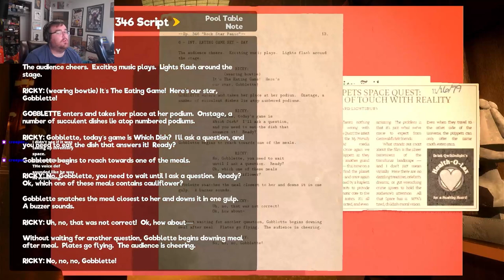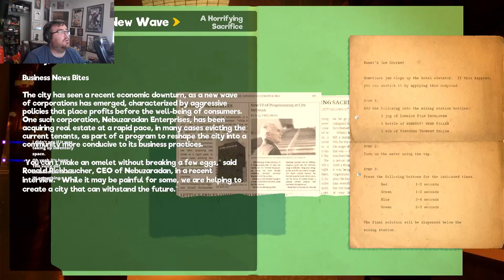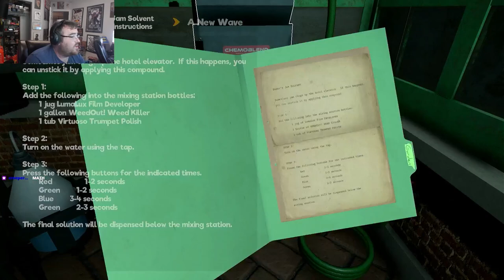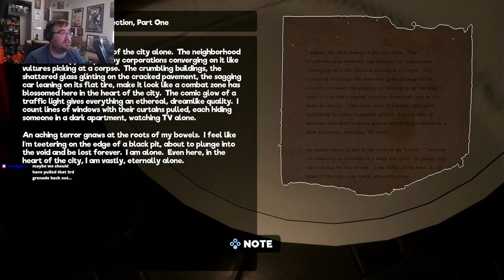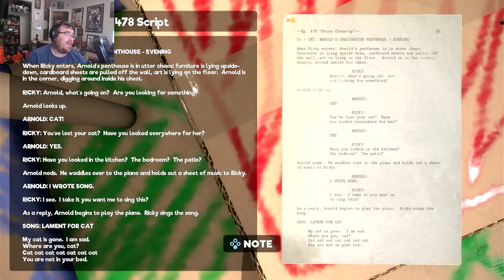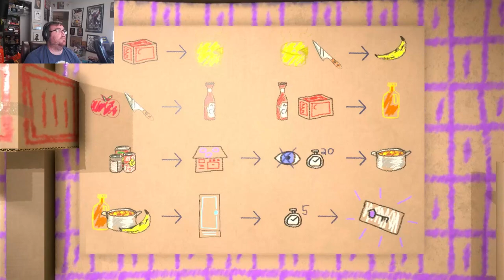A Defective My friendly Neighborhood Playthrough Part 13